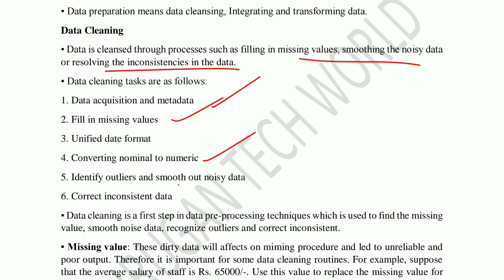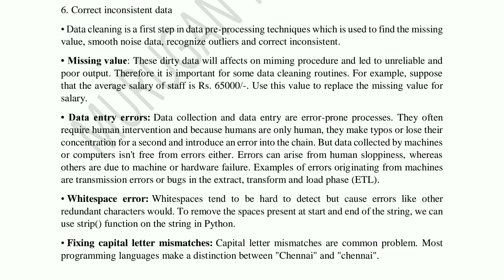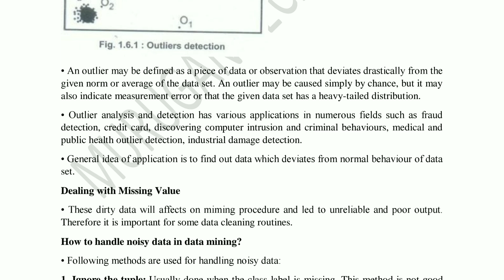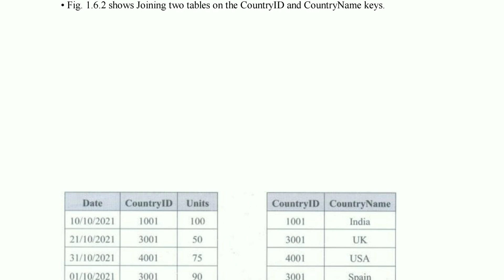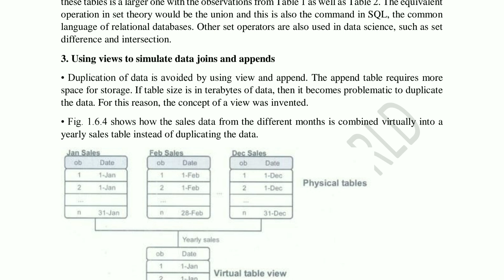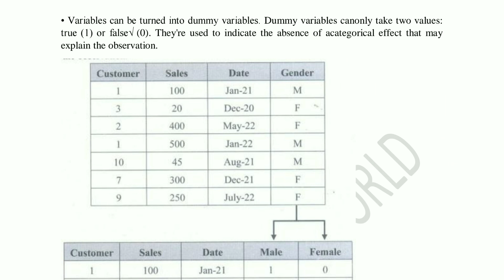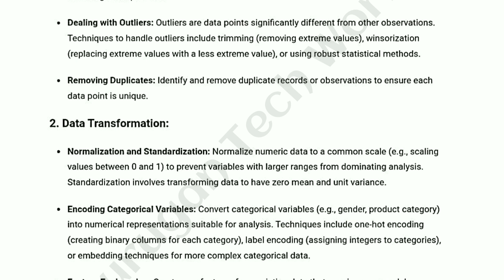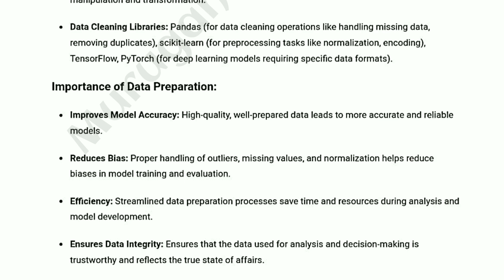Data science in Foundation of data science tamil||CS3352||FDS||Anna university reg-2021.